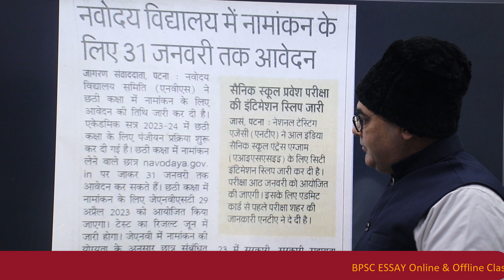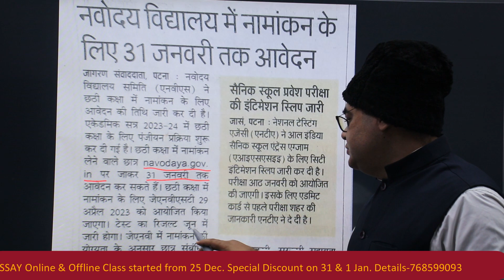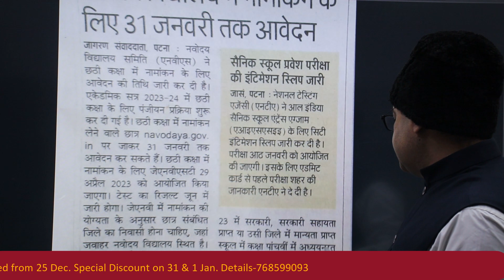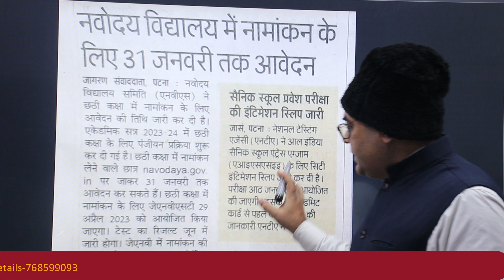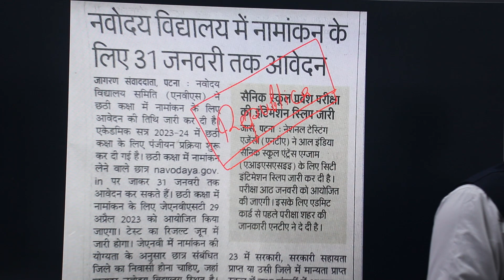Navodaya Vidyalaya-Entrance Exam